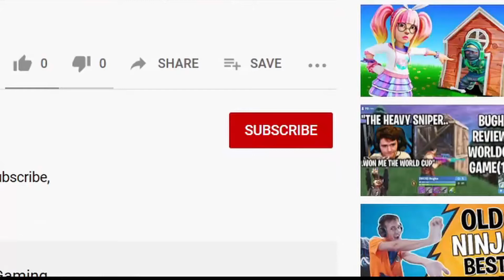Riding a Shark the Whole Game!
I had so much fun making this video! Hope y'all enjoy it.